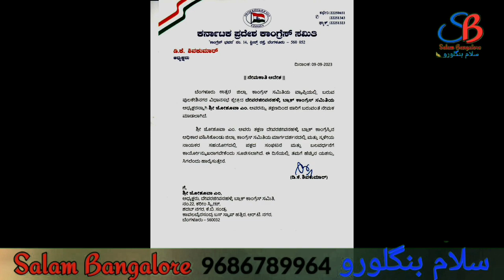Pulikeshinager MLA AC Srinivas Appointed M Joshuva As DJ Halli Block Congress Committee President